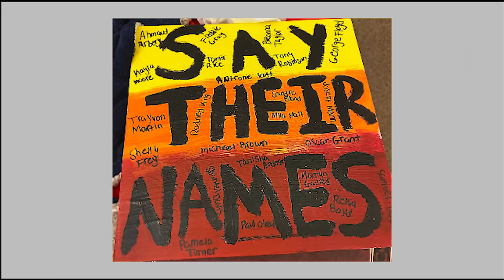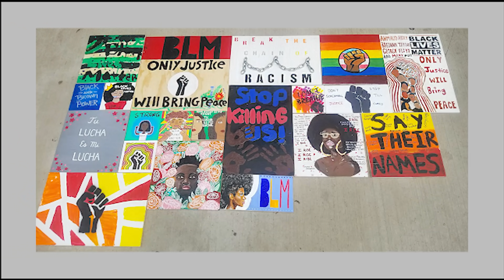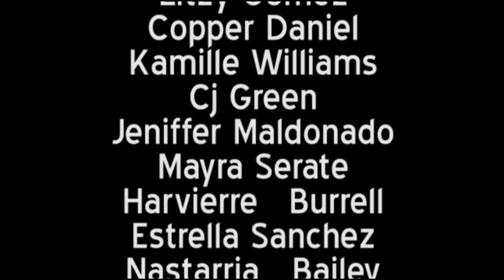Welcome Back, Spartans! | Spartan News S10EP1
Follow our new Instagram account: @jmmspartannews